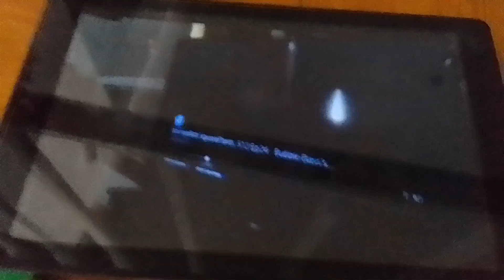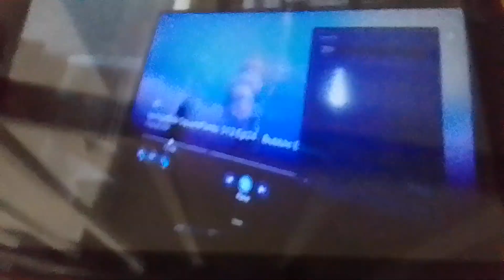rainbow ruby's adventures of zombies all stars X descendants 10 boss 17 audrey's sleeping owner